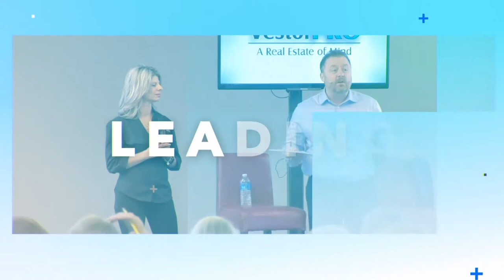How To Become a Real Estate Investing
Did you know most people invest in real estate while doing their main job? It is doable and you can do it too!